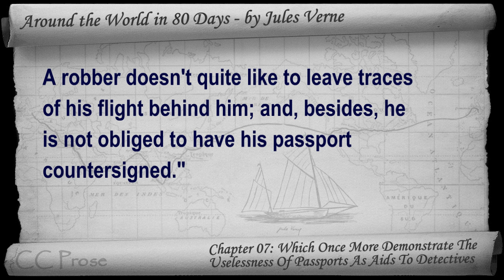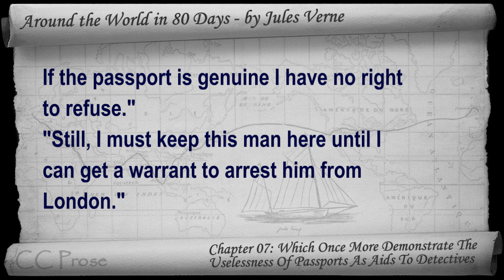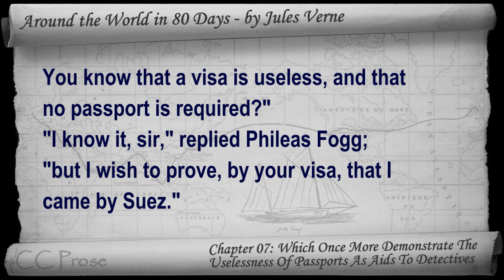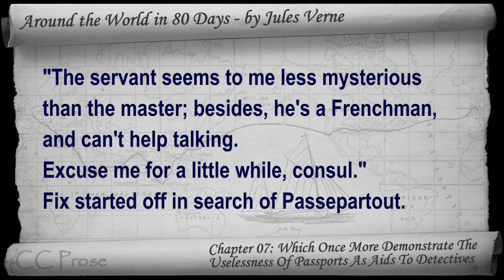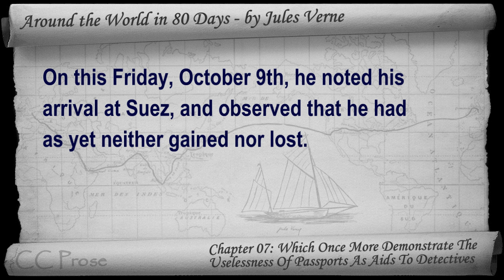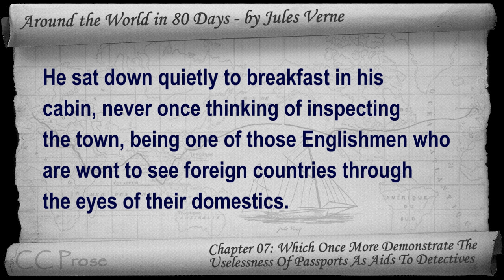Chapter 07 - Around the World in 80 Days by Jules Verne - Which Once More Demonstrates The Useless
Chapter 07: Which Once More Demonstrates The Uselessness Of Passports As Aids To Detectives. Classic Literature VideoBook with synchronized text, interactive transcript, and closed captions in multiple languages. Audio courtesy of Librivox. Read by Ralph Snelson.